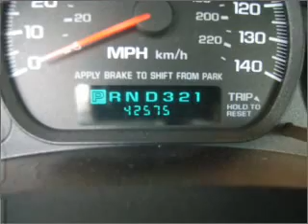2004 Chevrolet Monte Carlo in Pensacola, FL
Frontier Motors
2004 Chevrolet Monte Carlo
4-Speed A/T
Mileage:42575